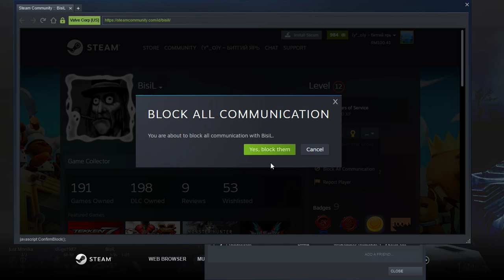Warhammer Vermintide 2 2021 07 22 Ranger Veteran Fort Brachsenbrücke Legend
Handmaiden - just Monika

Bounty Hunter - slugs1987
Mercenary - BisiL
Ranger Veteran - (y°_o)y ~ битгий ярь